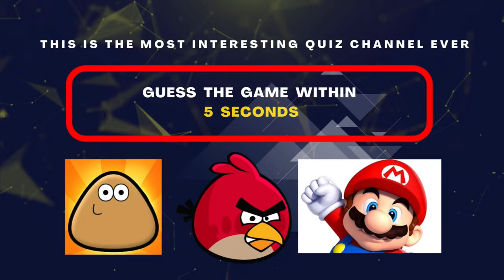Guess +55 games within 5 seconds by the logo 🎮 | guess games by icon app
Ready to guess +55 games within 5 seconds? 🐣
Are you a game lover who can recognize popular games like Subway Surfers, Angry Birds, Call Of Duty, Pubg, Fortnite Clash Of Clans, Clash Royale, Candy Crush and other games in a heartbeat? 💫
Do you know anything about the most glorious characters in games? 🧸
Then buckle up for a fun and challenging experience as we put your game knowledge to the test and entertain you at the same time. 😉

In "@QuizPalace2024 ," you can find quizzes on identifying actors and football players, music quizzes, even geography quizzes, nature quizzes, technology and general information, etc. Even though it's not just a simple quiz, we can entertain you and improve your knowledge. 🎯